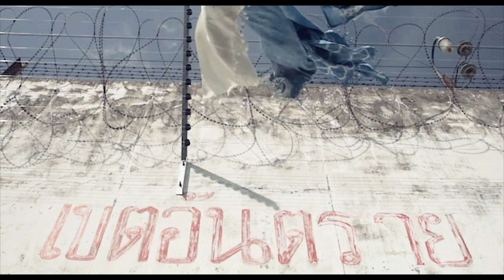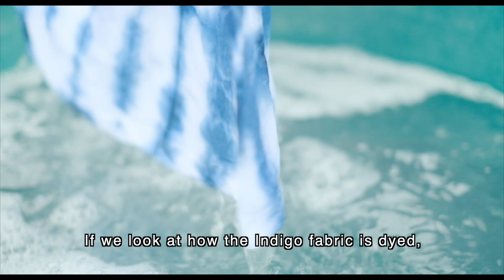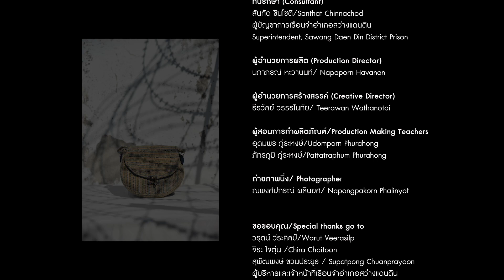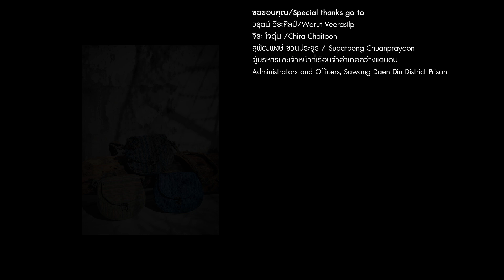Indigo Production From Thai prisons to international market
Bringing the indigo culture from the village into the prison allows inmates to, once again, experience their familiar lifestyles. It is like bringing them a whiff of life, love, and warmth they were accustomed to. Touching the indigo fabric and turning them into several products pleases and delights inmates even though they have lost their physical freedom. These beautiful handiworks will be exported from the prison to people in different parts of Thailand and other countries. These indigo-fabric products serve as a link that unifies the lives that are parts of the indigo culture. This is where the prison and the inmates become parts of taking the indigo fabric products to the world

Healty Prison
Indigo Thai production